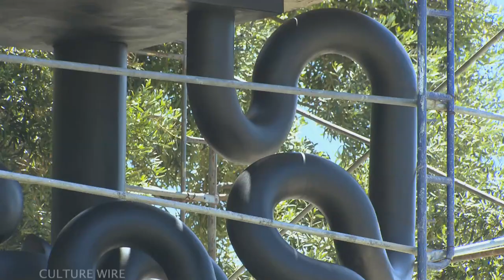Culture Wire: Peter Voulkos Restoration